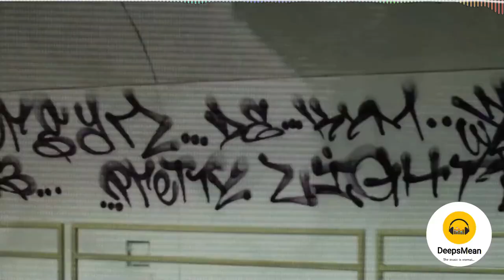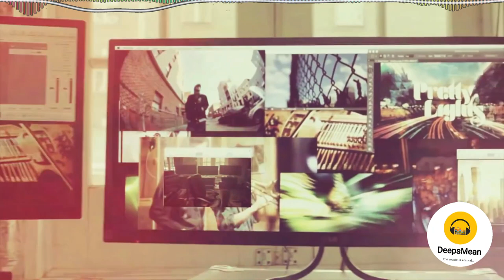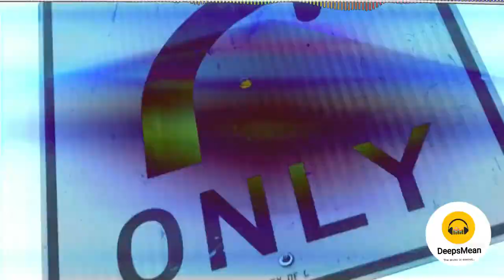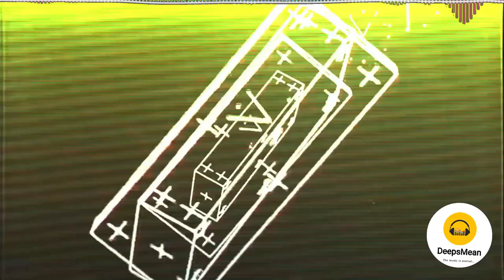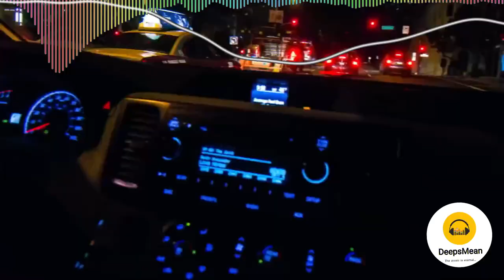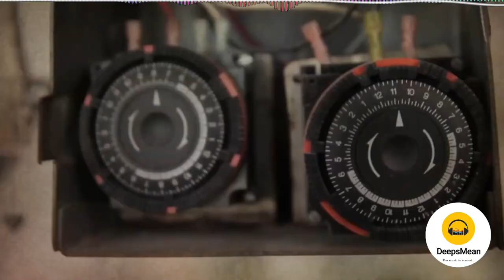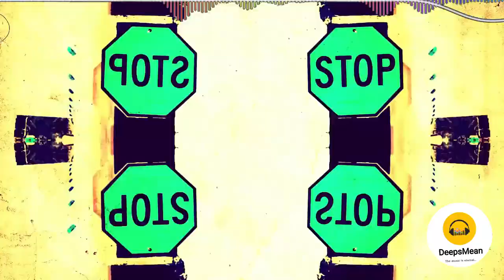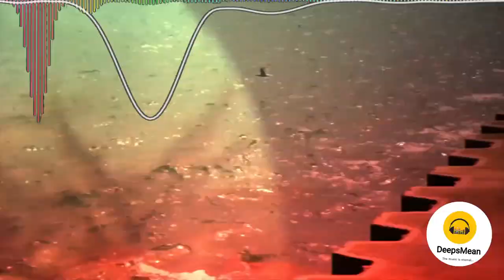DeepsMean - DeepsMean's Back 2020 part16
Tracklist:

01. Redux Saints - Control Your Body (Original Mix)
02. Sonny Fodera, Sonickraft - Flashbacks (Extended Mix)
03. Alexey Romeo, Ver-dikt - Money Maker (Original Mix)
04. Andrea Oliva - Feelings (Extended Mix)
05. Brokenears - Believe In Me (Extended Mix)
06. Charlie Roennez - Samphire (Original Mix)
07. Marc Franco That Bass, Mogsba - Vida Mia (Original Mix)
08. Riaz Dhanani & C.O.Z - Terrace Games (Extended Mix)
09. Martin Ikin, Dope Earth Alien - Get Hype (Original Mix)
10. Dani Masi, Santos Garcia - La Mandanga
11. DJ Anton, Denis Rublev - I Am Not (Original Mix)
12. Idris Elba, Shadow Boxxer - Girl With The Bat (Original Mix)
13. Simon Ray - Soul Revolution (Extended Mix)
14. Eydrian - White Rabit (Original Mix)